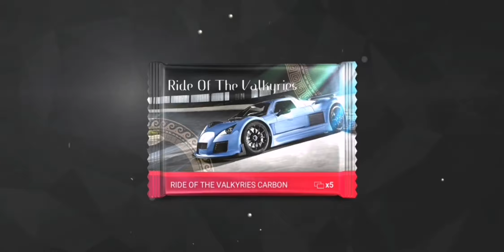Top Drives - Road to Aston Martin Vulcan | Episode III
The journey continues, ironically the Aluminium pull was better than the Carbon pull...